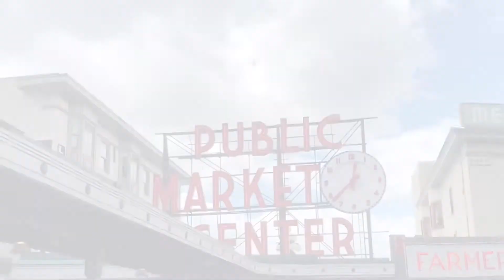Public market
Eminem and the Seattle skyline